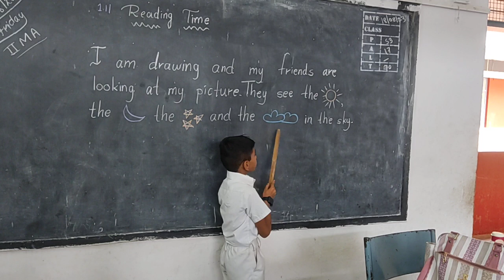English reading ||reading practice ||munnus maths||@active learner's learners point